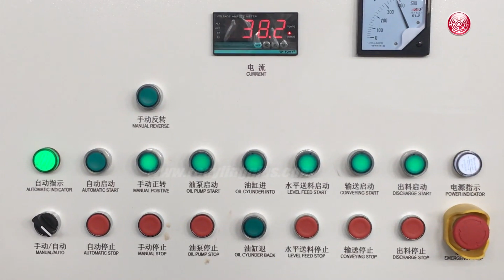single shaft shredders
Regulus's plastic shredder can handle different kinds of material.
REGULUS – Professional manufacturer of Shredder and Plastic recycling machine.

Features of single shaft shredder:
Low speed, high torque gear drive
Powerful hydraulic swing type pusher
Proven well engineered design

All shredders use a dual speed hydraulic to ensure high efficiency when shredding different types of products. PLC controls are standard on all machines to make maintenance easy.